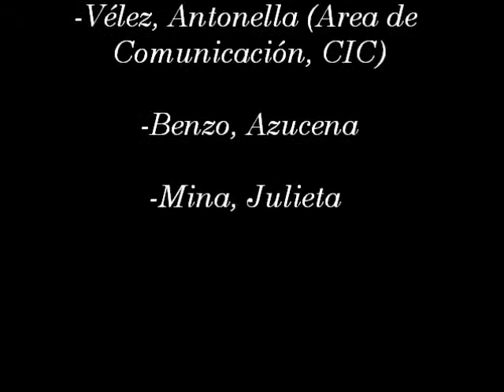Recreando el Martín Fierro- Esc. Primaria Leonila de las Mercedes Lemos- Las Acequias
IV Congreso Buenas Prácticas 2015